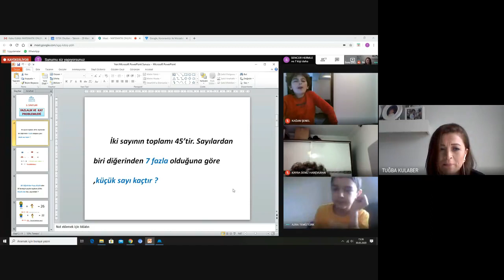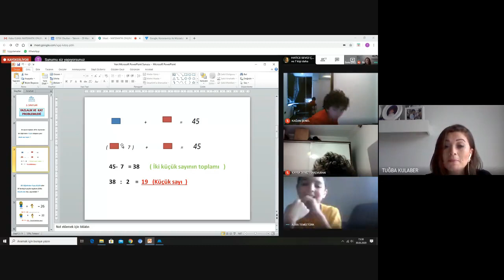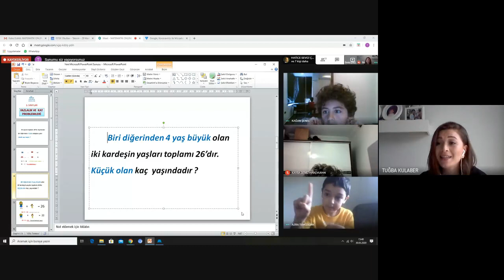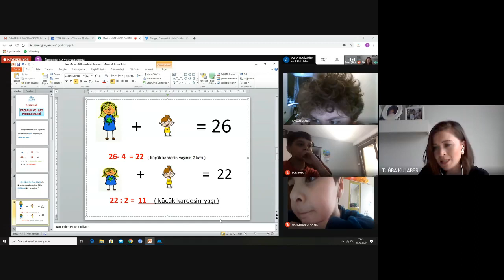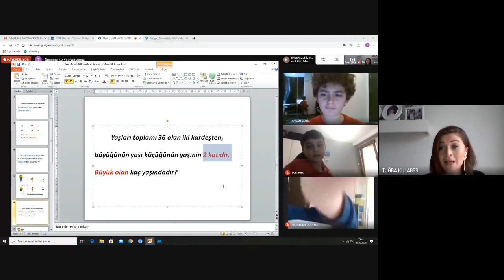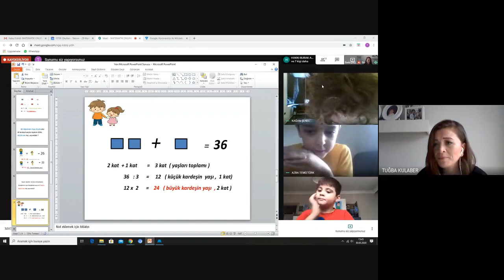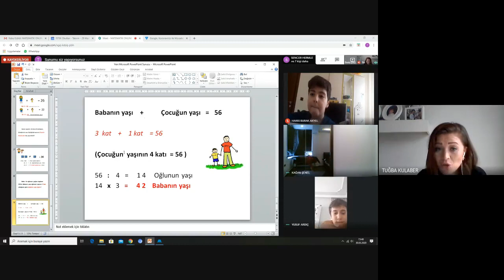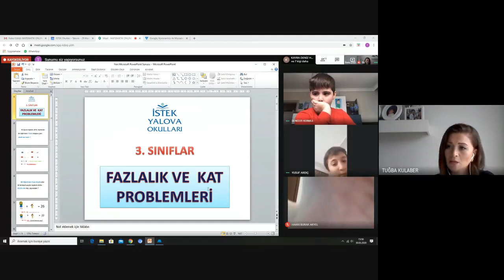Matematik Fazlalık ve Kat Problemleri